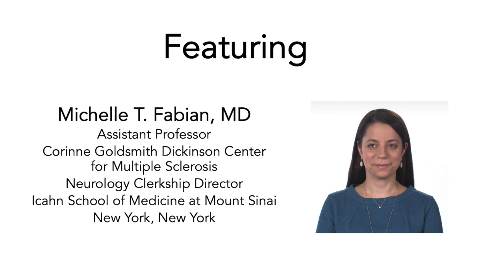Understanding Multiple Sclerosis: The MS Process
In this video, Dr. Fabian explains how MS develops in the body, the prevalence of white blood cell lesions on the brain and central nervous system, and the use of magnetic resonance imaging (MRI) to detect the inflammation.